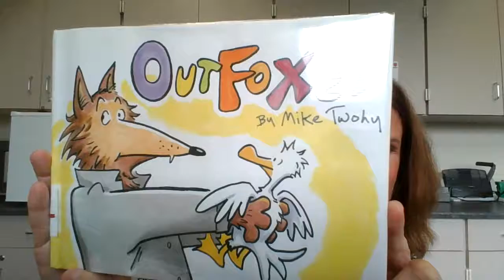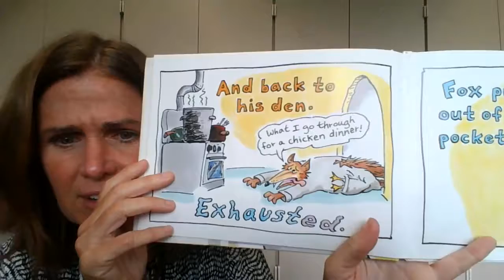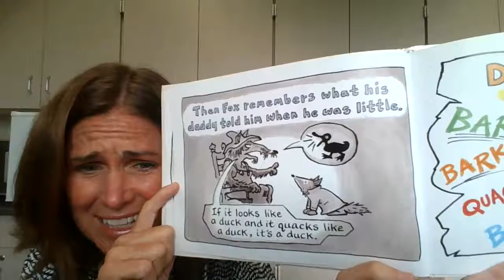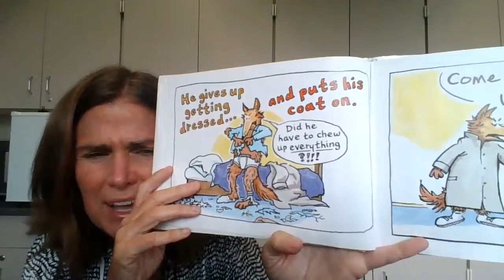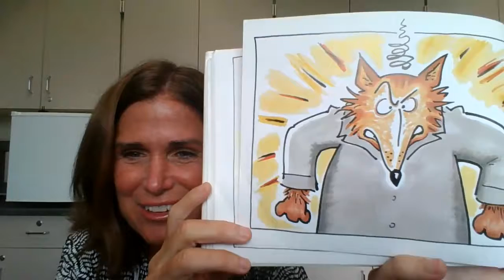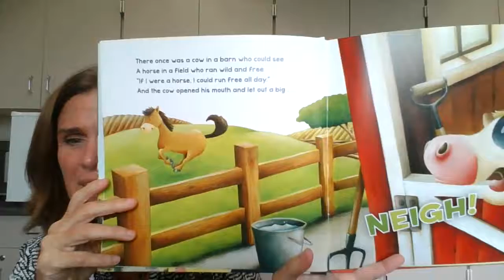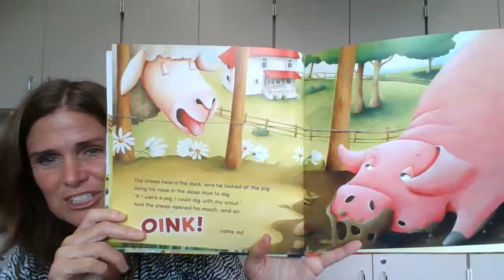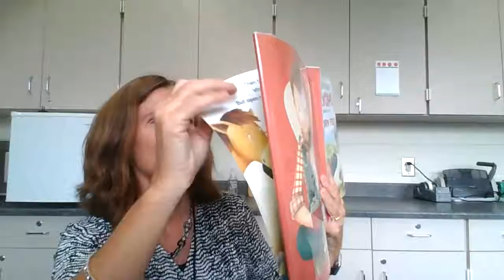Outfoxed/The Cow Said Neigh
More fun with picture books with animal characters!